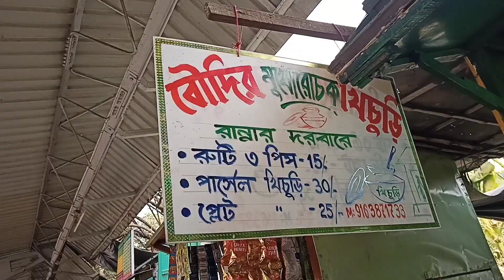Kolkata Street Food | Khichuri at ₹25 only at Dum Dum Cantonment | Indian Street Food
Kolkata Street Food | Khichuri at ₹25 only at Dum Dum Cantonment | Indian Street Food | Sabuj Mondal Vlogs

• Location: Dum Dum Cantonment, Platform Number 1
• Timing: 10am-3pm

Hi guys, today I am going to show you Kolkata Street Food. Indian street food vlogs video.

If you like to follow me on other social media, you can go through the link. Here is the link👇